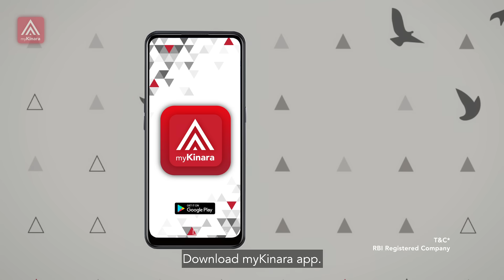myKinara App: Business Loan | ft. Ravindra Jadeja | Check Eligibility in 1-min | Hindi - 30 Sec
Ravindra Jadeja says No More Googly for Your Business with the myKinara App! Grow your business with collateral-free Digital MSME loans within just 24-hours! Check your eligibility in just 1-min.

With 3-easy steps, you can get your loan disbursement directly in your bank account within 24 hours. Take the 1-Minute Eligibility Check now with myKinara to get started.

myKinara App advantages:
✅ No Uploads required for 1-Minute Eligibility Check
✅ Minimum documentation required for the Loan Process
✅ Available in English and 6 Vernacular Languages

myKinara is available for MSMEs across Tamil Nadu, Karnataka, Andhra Pradesh, Telangana, Gujarat & Maharashtra, UT Puducherry.

Kinara Capital has helped over 40,000+ MSME business owners across 90+ cities in India by disbursing over INR 3000 Crores. We are an RBI-Registered Company.

रवींद्र जडेजा का कहना है कि myKinara ऐप के साथ अब आपके बिज़नेस के लिए अब और कोई गुगली नहीं! केवल 24 घंटों के भीतर कोलैटरल-फ्री डिजिटल MSME लोन के साथ अपना बिज़नेस बढ़ाएं! सिर्फ 1 मिनट में अपनी एलिजिबिलिटी की जांच करें।

3 आसान चरणों के साथ, आप 24 घंटे के भीतर सीधे अपने बैंक खाते में अपना लोन डिस्बर्समेंट प्राप्त कर सकते हैं। शुरू करने के लिए myKinara के साथ अभी 1-मिनट में एलिजिबिलिटी चैक करें।

myKinara ऐप के फायदे:
✅ 1-मिनट की एलिजिबिलिटी जांच के लिए किसी अपलोड की आवश्यकता नहीं है
✅ लोन प्रक्रिया के लिए आवश्यक न्यूनतम दस्तावेज
✅ इंग्लिश और 6 स्थानीय भाषाओं में उपलब्ध है

myKinara तमिलनाडु, कर्नाटक, आंध्र प्रदेश, तेलंगाना, गुजरात और महाराष्ट्र और UT पुडुचेरी में MSMEs के लिए उपलब्ध है।

किनारा कैपिटल ने भारत के 90+ शहरों में 40,000+ MSME बिज़नेस ओनर को INR 3000 करोड़ से अधिक का वितरण करके मदद की है। हम एक RBI-रजिस्टर्ड कंपनी हैं।